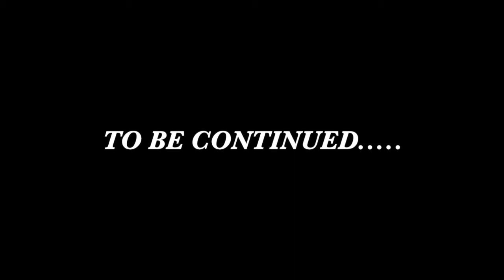Therapy 101(Part 2): Waiting for help.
Now that you have started to reach out for help what comes next?
In my experience it's waiting, waiting and more waiting, for appointments, insurance, voice messages to be returned or friends and family to also try and figure out the systems in place.
None of it is easy but now at least you have some space in your mind from now until help arrives.
What do you do with this time?

Although this channel is made by a schizophrenic for schizophrenics, there will be something for everyone here as being schizophrenic is like the human experience amplified and lived without filters.
No topic is off the table and I will be as open and honest as I can without ruining my professional and personal lives in the process.
It is my hope that through shared experience comes understanding and through greater understanding comes unity, which in turns brings us a tiny step closer to peace within ourselves and towards others.
Blah, blah, blah lets get on with it.